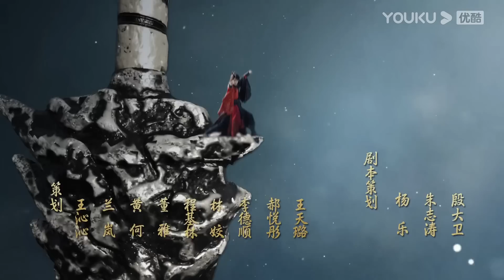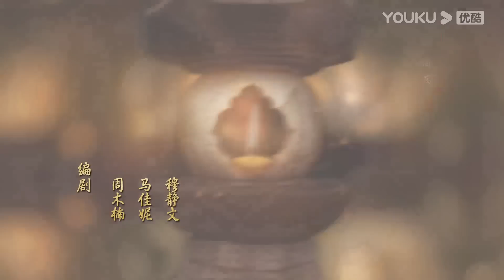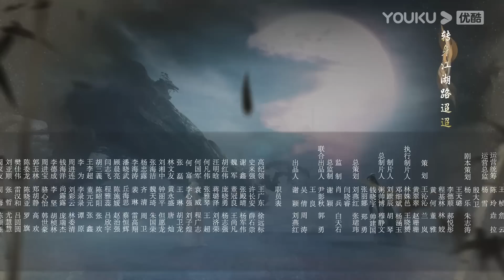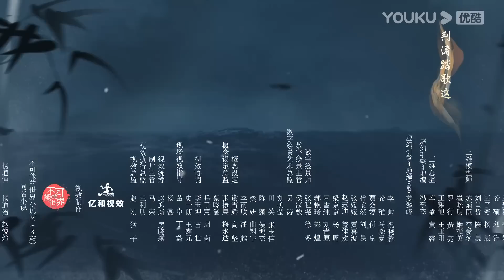MULTISUB【少年歌行 The Blood of Youth】EP39 | 鲜衣怒马，少年热血肆意闯江湖 | 李宏毅/刘学义/林博洋/敖瑞鹏 | 古装武侠片 | 优酷 YOUKU